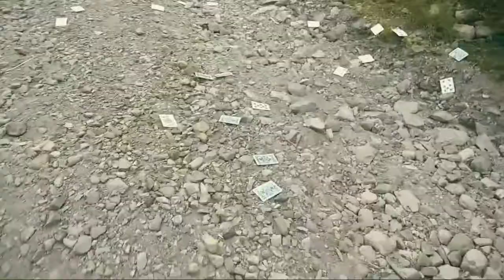😂Funny card player😂 short vines👌👌CORONA Lagyo??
Anup khadka short vines. Funny card player.Rukum east pokhara